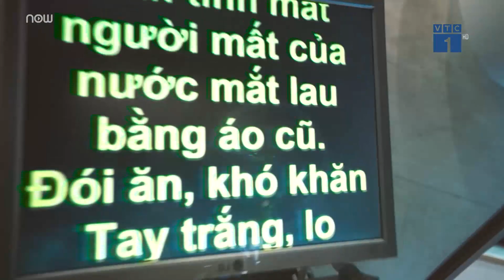MV "Vượt sóng 2020": Nhìn lại năm 2020 trong những câu hát | VTC1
VTC1 | Năm 2020, một năm chứng kiến thiên tai, mưa bão, lũ lụt, đại dịch Covid-19 chưa từng có trong lịch sử, cùng với đó là những mất mát không đong đếm nổi. Tuy nhiên, với tinh thần đoàn kết, chia sẻ, Việt Nam đang từng bước vượt qua sóng gió, hướng đến năm 2021 tốt đẹp. Cùng nghe bài hát "Vượt sóng 2020" để nhìn lại năm 2020 sắp qua và theo dõi chương trình "Vượt sóng 2020" lúc 20h, 31/12/2020 trên các kênh sóng của Đài Truyền hình Kỹ thuật số VTC.

Sáng tác & Thể hiện: π.WINDY
Đạo diễn: Thảo Phạm
Kỹ thuật thu âm: Duy Bình
D.O.P: XU N HUY | CAM-OP: VIẾT XU N